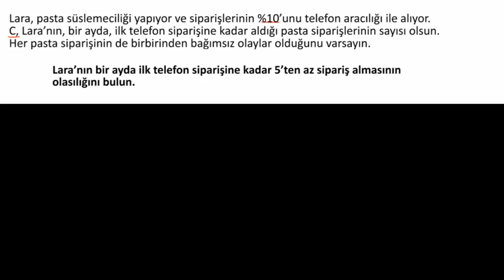Kümülatif Geometrik Olasılık (bir değerden küçük) (Matematik)